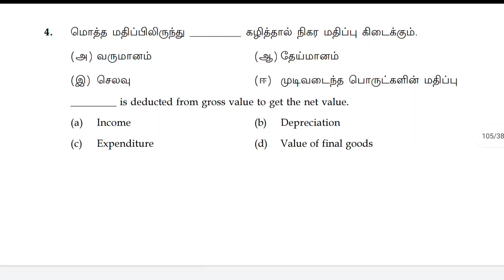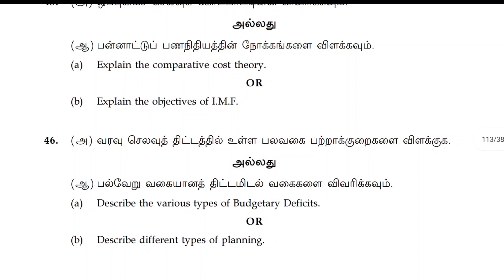12th Economics public Question paper 2023 | 12th Economics public important questions 2023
12th Physics public exam question paper 2023
11th physics public exam important questions 2023
11th Economics public exam important questions 2023

public exam 2023 update

10th public exam Answer Key 2023
11th public exaam Answer key 2023
12th public exam Answer key 2023

10th public exam Today Update 2023
11th Pratical Exam Today Update 2022
12th Pratical Exam Today Update 2023